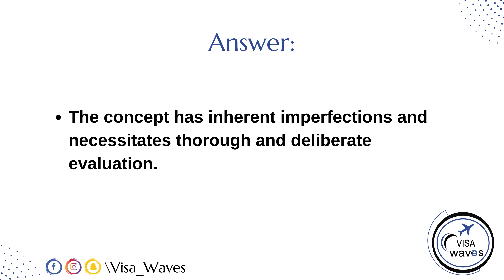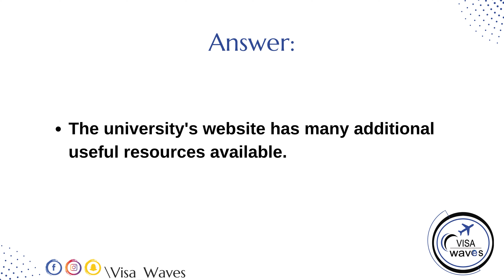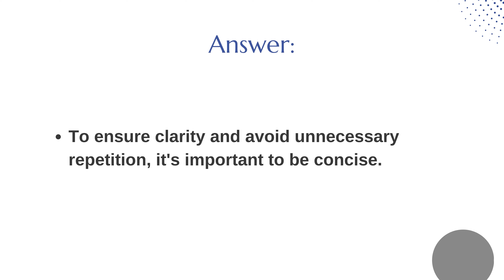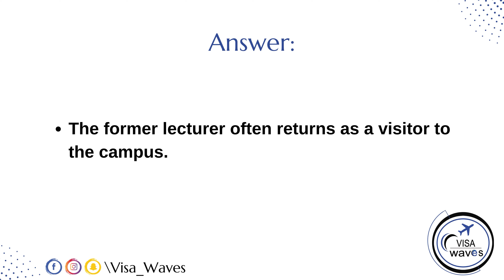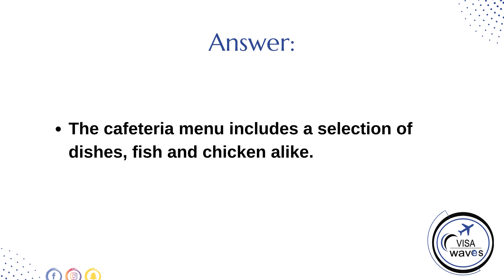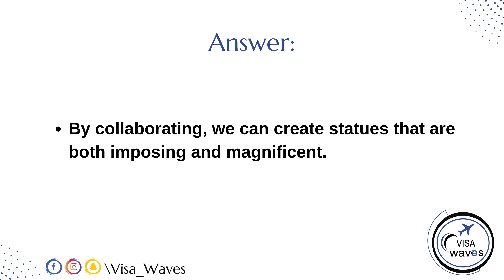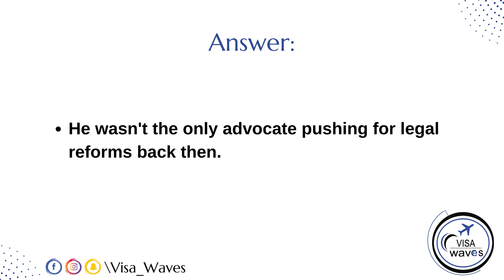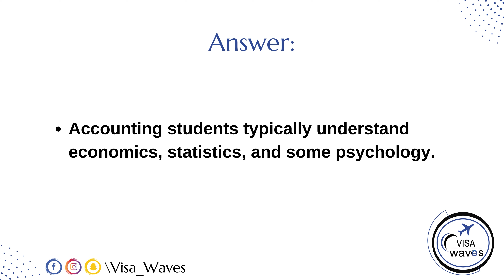PTE Write From Dictation - MAY 2024- Most Repeated